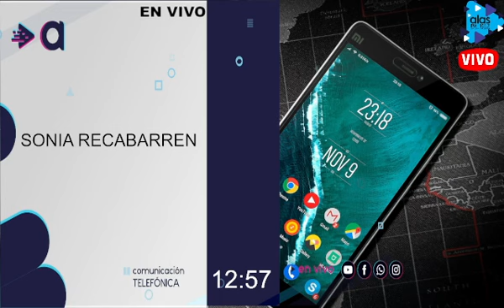SONIA RECABARREN - LOS CRONISTAS DE LA MAÑANA - 20-04-23